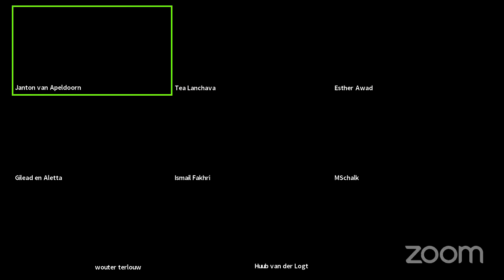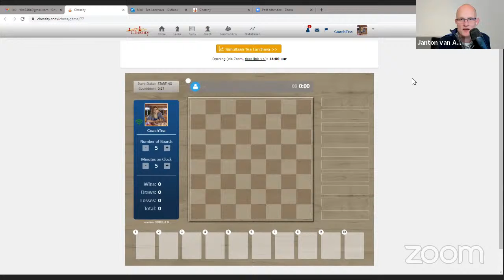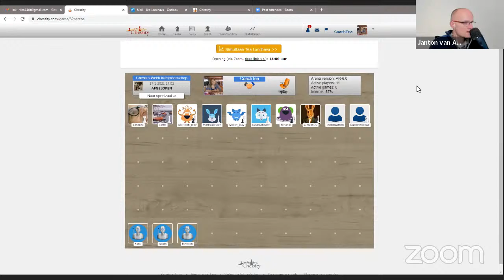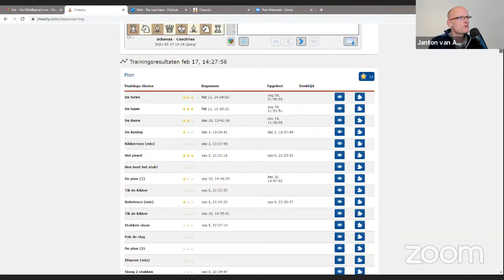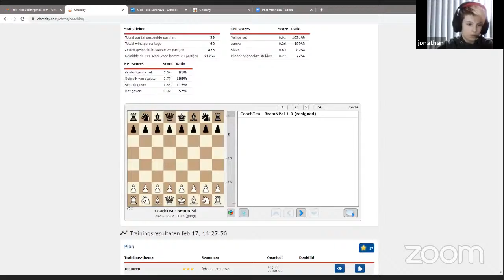Simultaan Tea Lanchava